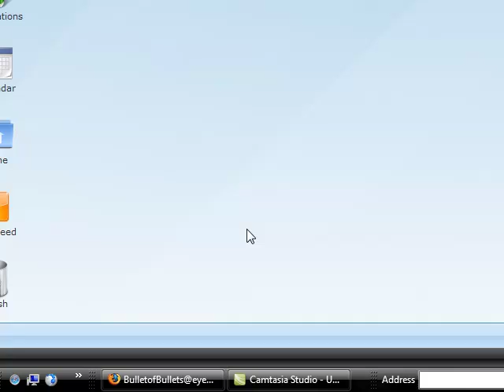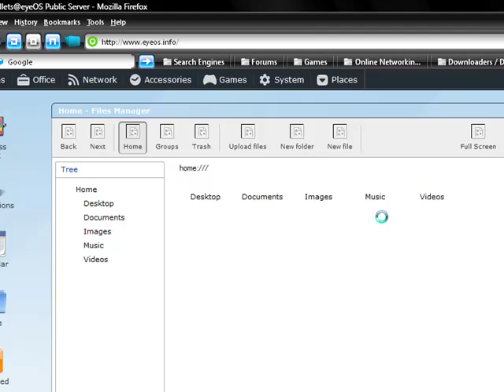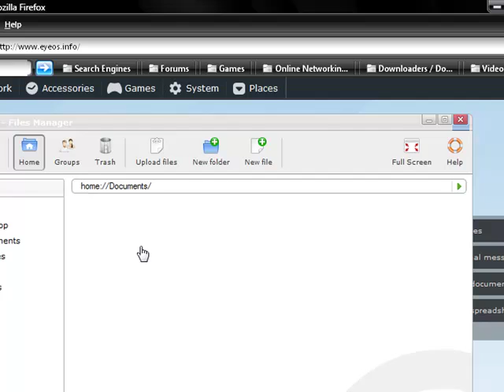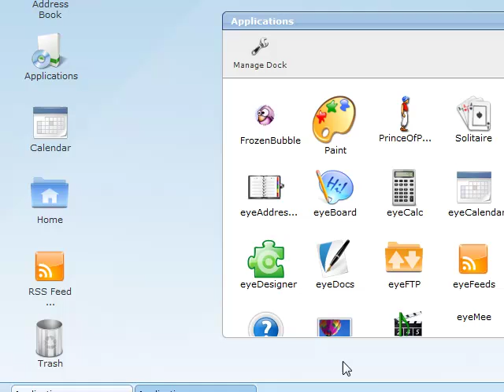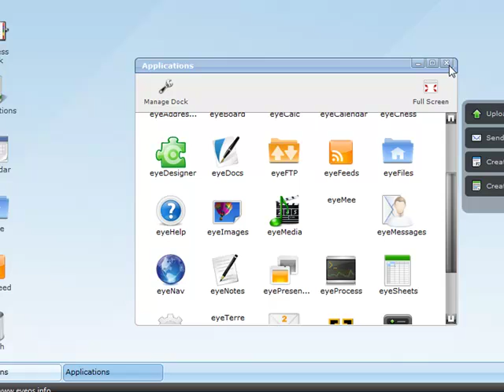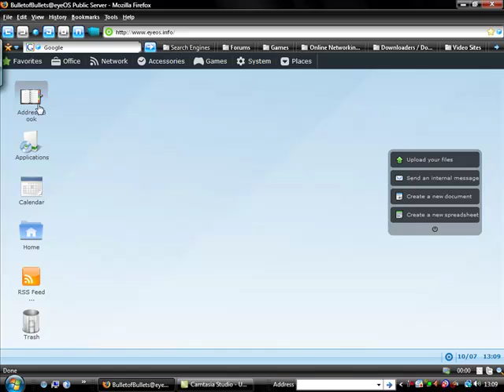EyeOS - Online Operating System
In this video I am talking about the online O.S: EyeO.S

#41 - Top Favourited (Today) - Science & Technology
#24 - Top Rated (Today) - Science & Technology
#77 - Top Rated (This Week) - Science & Technology